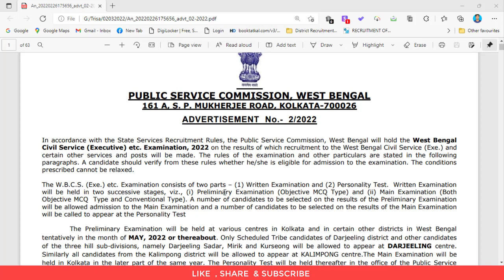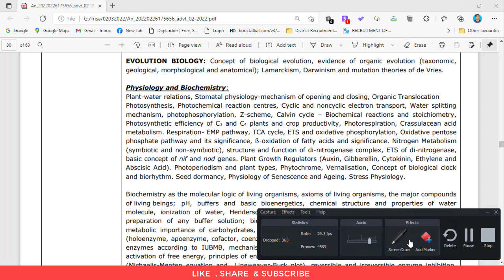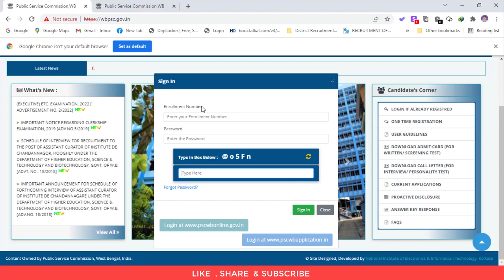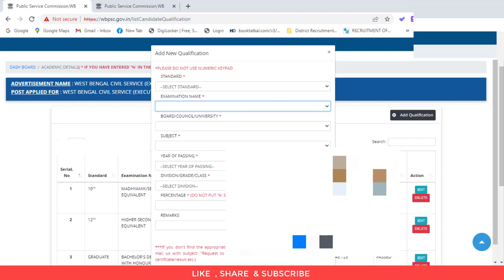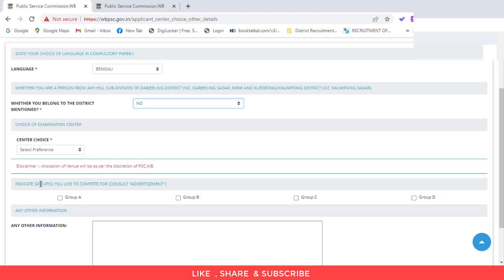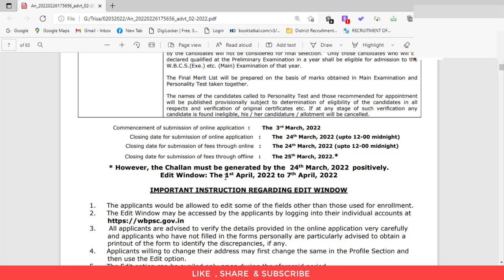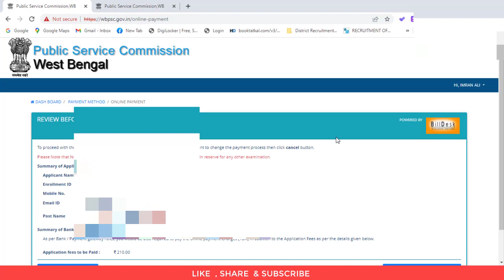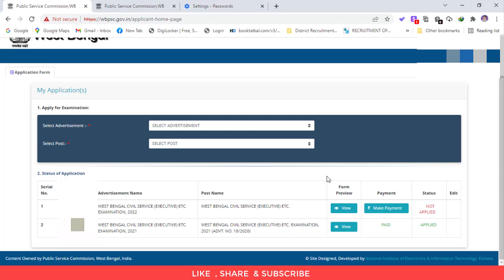WBCS 2022 Online Apply | WBCS Form Fill up 2022 | How to Apply West Bengal Civil Service Exam 2022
WBPSC One time registration process, How to apply for WBCS 2022, Online apply process for wbcs 2022,  Online form fillup process for WBCS 2022, Karmasangsthan Online ,

📖 Best Book List for WBCS Exam

🎙️ BL Commercial CSUM10 Compact USB Microphone
📝 XP-Pen Deco Fun L
💻 Dell New 14 AMD Ryzen 3-3250U
📱OnePlus Nord 2
🖨️ Epson EcoTank L3250 Wi-Fi